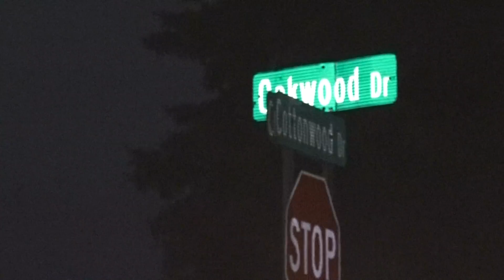Truck strikes house in hit-and-run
A resident of the house suffered minor injuries and was treated at the scene, according to police.